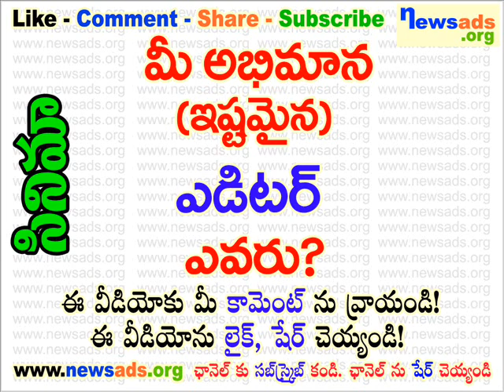మీ అభిమాన (ఇష్టమైన) ఎడిటర్ ఎవరు?